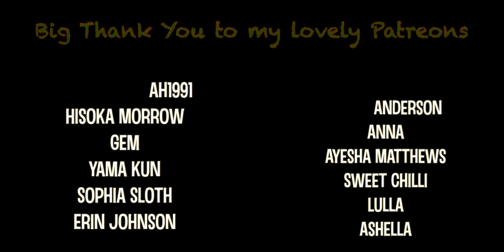"We are the Walking Dead" - FanFi Audio Drama - ep 5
5th Part of your Walking dead audio adventure with former student Dr Joseph! Had a lot of fun recording this !

::I Do NOT own or claim the images or music in my videos, all are used for non monetary, entertainment purposes 'Subject to Fair Use' and belong to their respective owners::

So things ...didn't work out at the last settlement you visited. Not everyone seems on board with Joseph's 'Theory' of inherited immunity. And unfortunately it will be years even if one was willing, to find out if the immunity is indeed Genetic... so on the road and the run from a few angry settlers you find you have a bit of a ...problem...